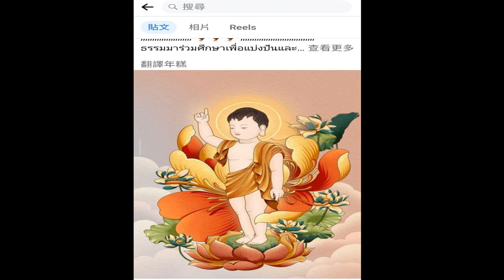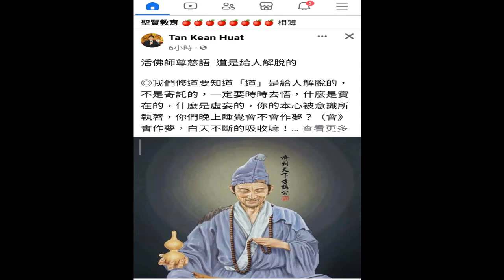圖片集 含#佛陀誕生 錄製 2024 01 21 18 12 52 906